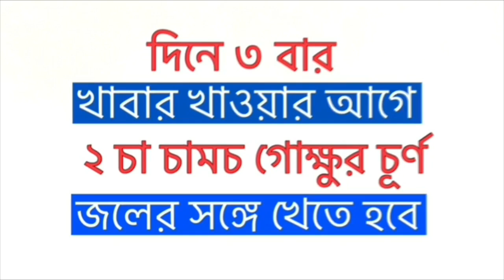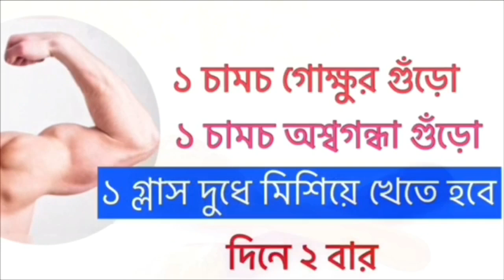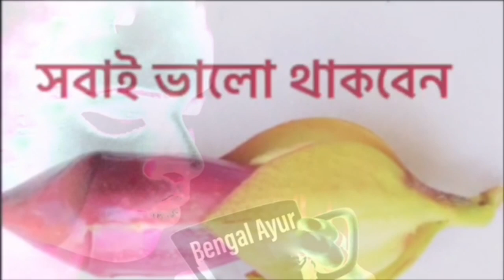ওজন বাড়াতে চান ? ওজন বাড়ানোর সঠিক উপায় জেনে নিন | Ayurvedic treatment in bangla | Health tips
ওজন বাড়ানোর, পেশী বাড়ানোর সঠিক এবং নিরাপদ আয়ুর্বেদিক উপায়

Paid links:
🍀গোক্ষুর পাওডার কিনতে চাইলে এই লিঙ্কে ক্লিক করুন

🍀অশ্বগন্ধা পাওডার কিনতে হলে এই লিঙ্কে ক্লিক করুন

অন্যান্য ভিডিও:
💚ডায়াবেটিস নিয়ন্ত্রণে মেথি